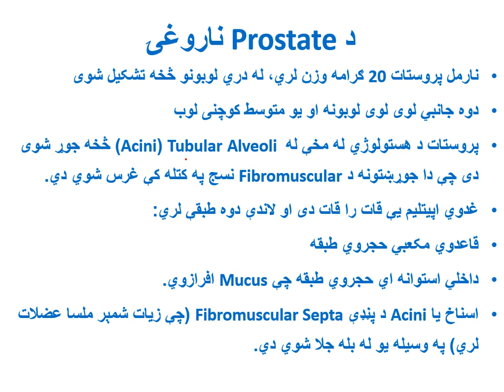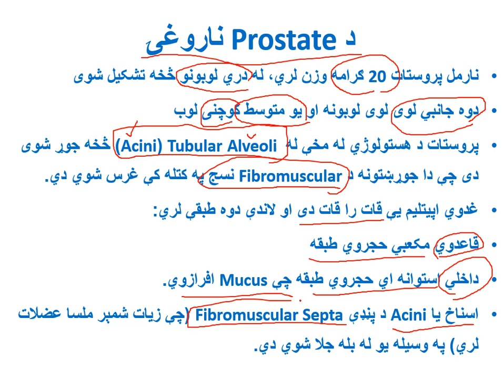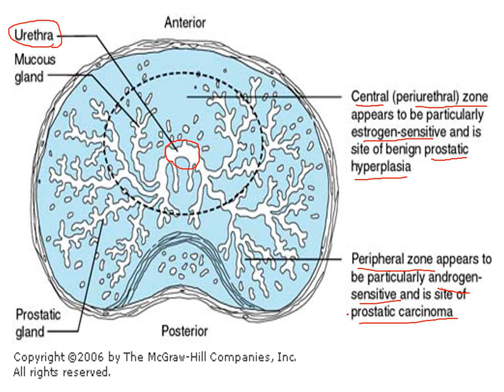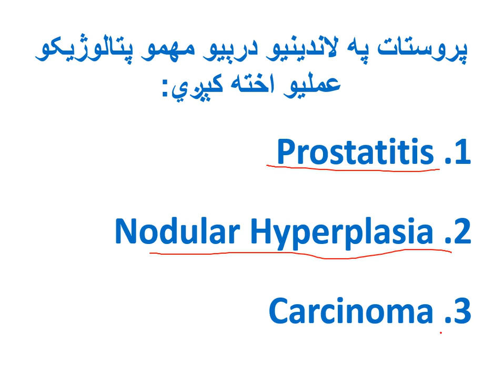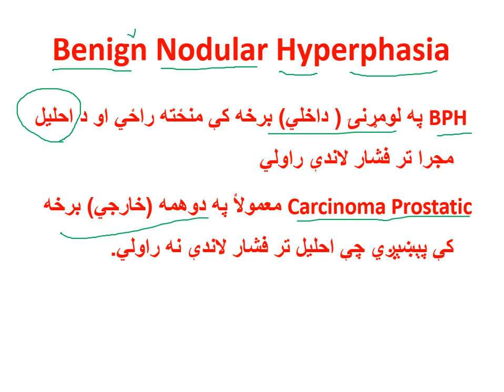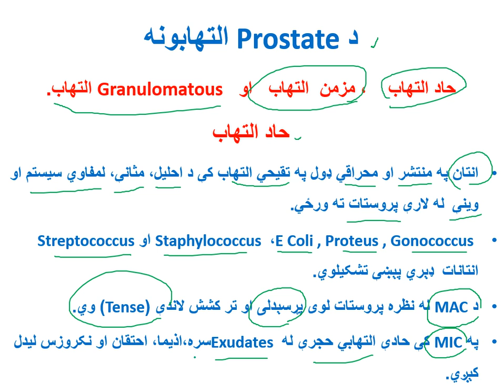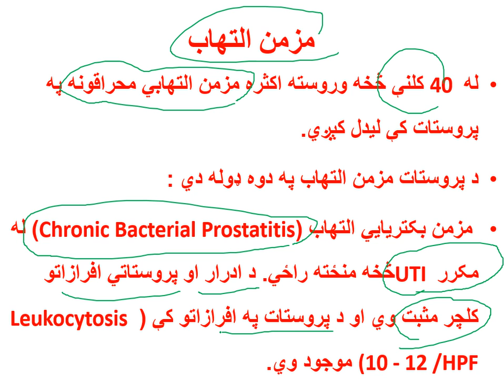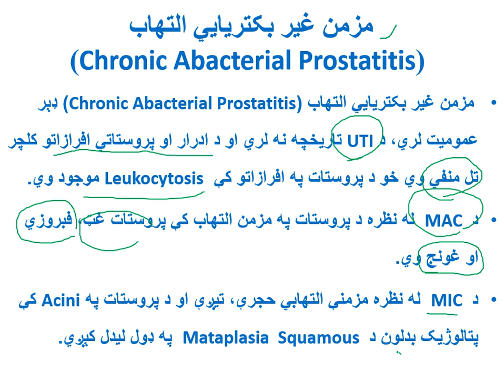3 s 2 B & D Section pathalogy lecture33